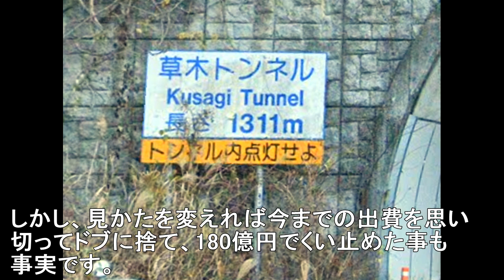一時は三遠南信自動車道だったトンネル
高規格幹線道路から一般道に降格させられた草木トンネル（浜松市）